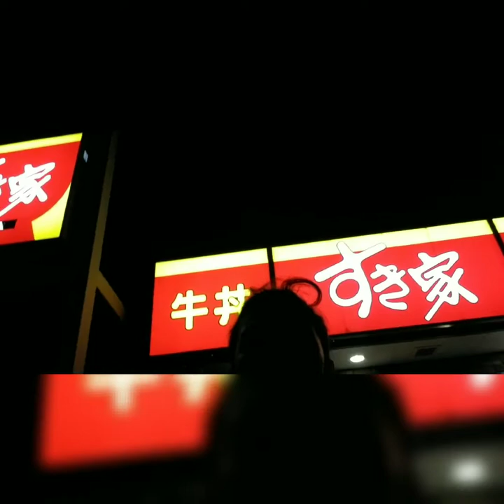sukiya king size challege🤤😂😂 lami basta lebre 😂😂